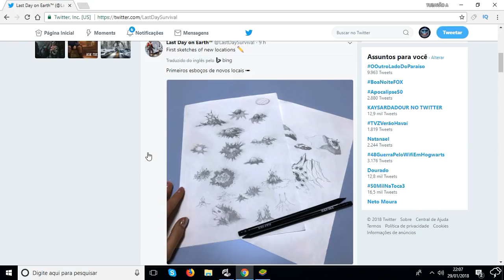KEFIR CONFIRMA NOVAS CIDADES EM BREVE NO LAST DAY ON EARTH SURVIVAL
PROGRAMAS QUE USO EM MEUS VÍDEOS :

PIXEL LAB
PS TOUCH
KINE MASTER
POWERDIRECTOR
AZ SCREEN RECORDER PRO
SCR